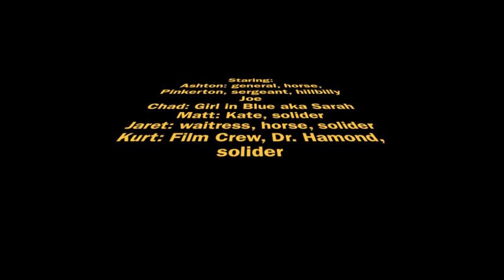The girl in Blue Book Trailer-G period English